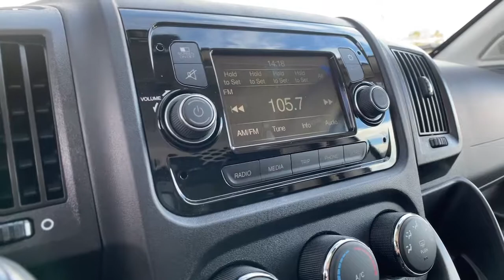2021 Ram ProMaster Carson City, Dayton, Reno, Lake Tahoe, Carson valley, Northern Nevada, NV 21PM028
Bright White New 2021 Ram ProMaster available in Carson City, Nevada at Carson City Dodge Jeep. Servicing the Dayton, Reno, Lake Tahoe, Carson valley, Northern Nevada, NV area.
2021 Ram ProMaster 3500 CARGO VAN HIGH ROOF 159 WB - Stock#: 21PM028 - VIN#: 3C6MRVHG2ME588302

12V Rear Auxiliary Power Outlet,50 State Emissions,Ambient LED Interior Lighting,Cargo Net,Convenience Group,Driver 6-Way Adjustable Lumbar Seat,Engine: 3.6L V6 24V VVT,Front Fog Lamps,Locking Glove Box,MOPAR Cargo Area LED Lighting,MOPAR Cargo Compartment Floor Mat,MOPAR Rear Assist Handles,MOPAR Side Wall Paneling U & L,Manufacturer's Statement of Origin,ParkSense Rear Park Assist System,Passenger Double Seat,Power Folding/Heated Mirrors,Quick Order Package 21A,Shelf Above Roof Trim,Side Wall Paneling Lower,Speed Control,Transmission: 6-Speed Automatic 62TE,Underseat Storage Tray